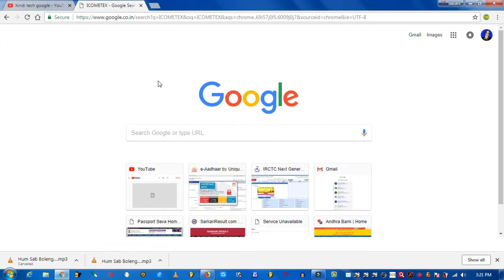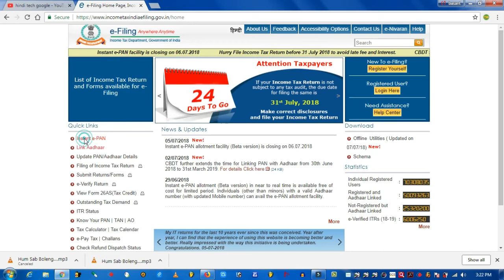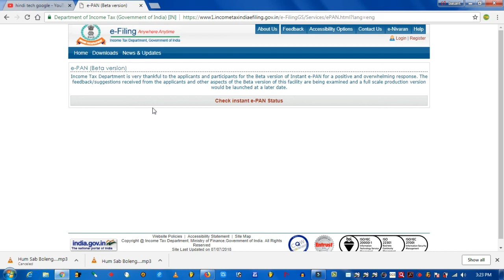'Instant e-Pan card' पैनकार्ड 1 घण्टे में बनना हुआ बंद जानिए क्यों? (HINDI)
DOSTO IS VIDEO ME APKO BATAYE GAYE HAIN KI INSTA PAN CARD BANANA BAND HO GAYAE HAIN